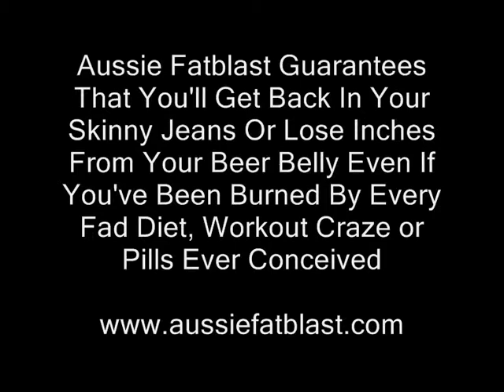Is It Safe To Perform Interval Trainining Routines Every Day?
Daniel Munday from DPM discusses whether it is safe to do interval training every day.